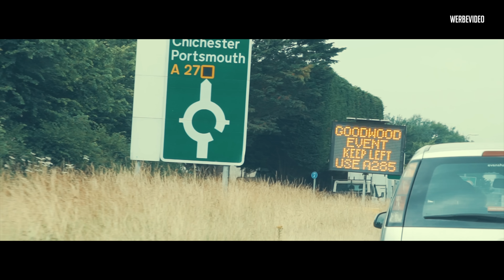JP Performance - Goodwood 2017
Dies ist das besagte Video aus dem 2017 Rückblick! Wir haben es dann endlich mal geschafft die Tonspur aufzunehmen ... :D Ich kann wirklich jedem nur empfehlen selbst dort mal hinzufahren. :)